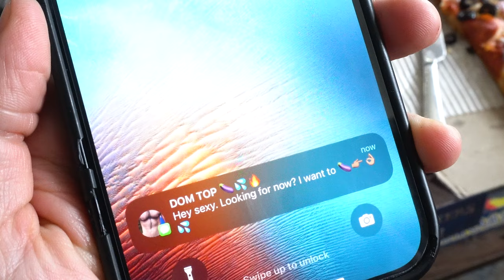Queers in Crisis: Bottom Emergency Starring Brita Filter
Queers in Crisis: Bottom Emergency Starring Brita Filter from Rupaul's Drag Race Season 12!

Also Starring: Matt Curiano (@mattycake89) and Brandon Contreras (@ohhey_brandon)